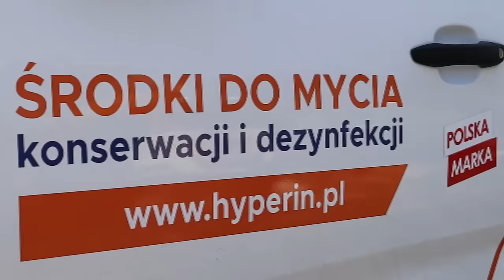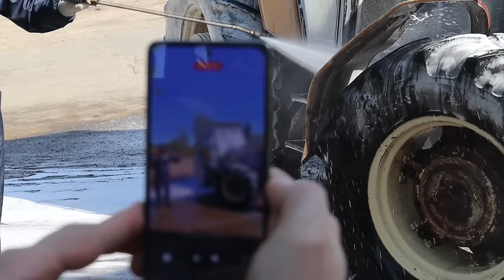NOWY PROJEKT!? Siewy QQ / MaćkoGospodarz 🌽 Mycie Ciągnika w GR MOKRZYN 😱 TopNasiona & HYPERIN 🚨 MST